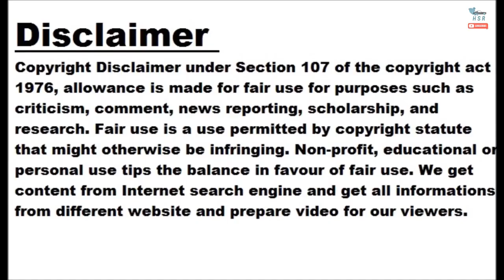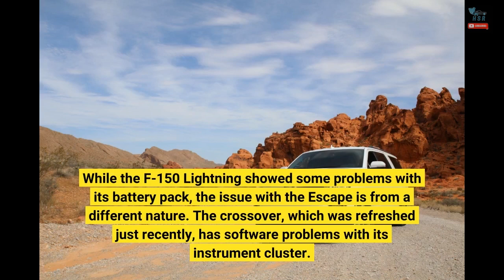Ford Escape Production Temporarily Halted Due To Software Issue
The week hasn’t been great for Ford so far. Just two days ago, the company had to pause production at the Rouge Electric Vehicle Center and it also idled its Louisville Assembly Plant the next day. This is where the Escape crossover is currently produced and according to the information available at this point, it won’t return to the production lines until February 19. While the F-150 Lightning showed some problems with its battery pack, the issue with the Escape is from a different nature. The crossover, which was refreshed just recently, has software problems with its instrument cluster. It’s...